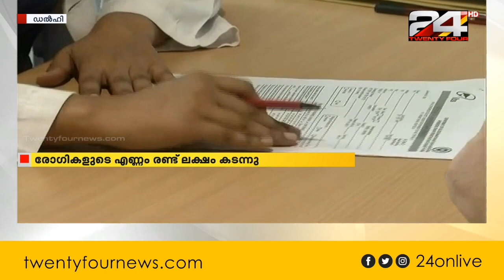മഹാരാഷ്ട്ര അതീവ ആശങ്കയിൽ